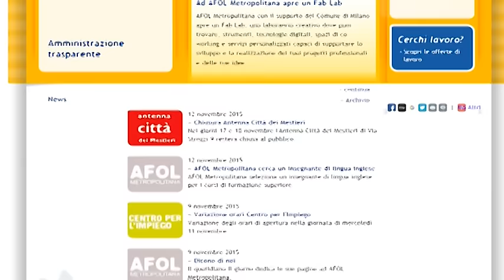Visita del Ministro Poletti ad Afol metropolitana 16 novembre 2015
"Siamo qui perche' il modello Milano e' una delle eccellenze italiane nel campo delle politiche per il lavoro,  e' fondamentale la collaborazione con gli enti locali e, siccome riteniamo di fare investimenti nelle politiche attive per il lavoro, e' importante, in questo momento, essere presenti dove le politiche attive del lavoro da tempo hanno gia' una storia": queste le parole del Ministro per il lavoro e le politiche sociali Giuliano Poletti in visita ad Afol Agenzia per il Lavoro della Città metropolitana di Milano, prima agenzia pubblica a livello nazionale capace di integrare tutti i servizi di domanda e offerta di lavoro, riqualificazione e formazione professionale, orientamento e servizi alle imprese all'interno della stessa struttura.